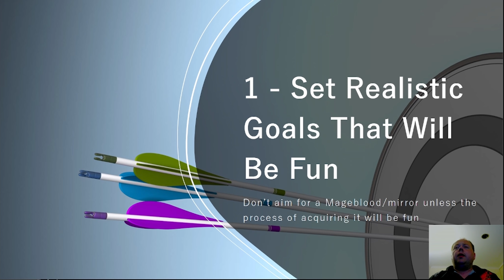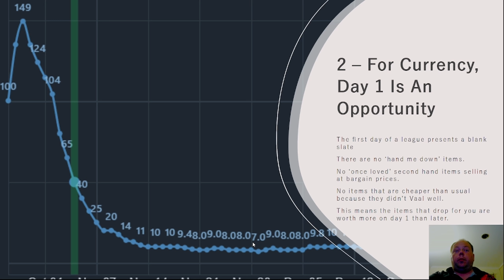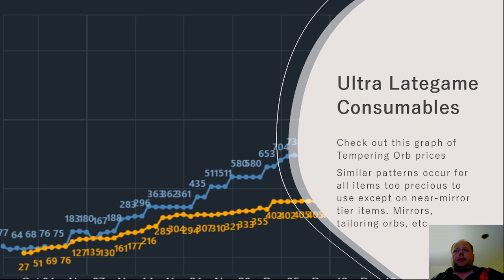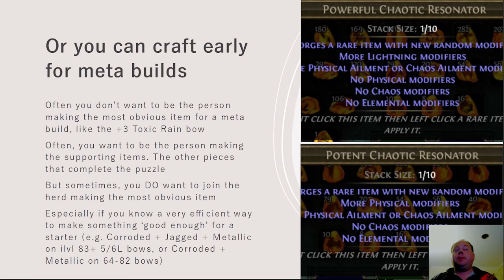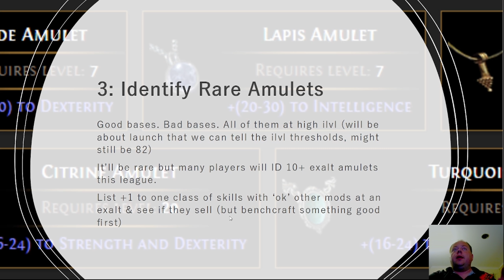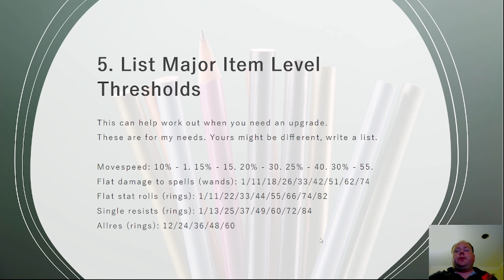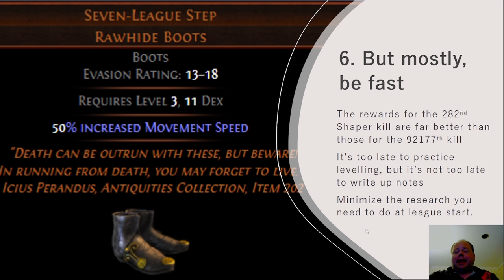POE 3.17 - Six Tips For A Successful, Fun Leaguestart - Siege of the Atlas Archnemesis Path of Exile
1 - Set realistic goals
2 - If you care for making currency, day 1 is a great time for it
3 - ID rare amulets in high tier maps (yes even non-influenced)
4 - Consider a focus on non-atlas content you enjoy
5 - Write up a list of major item level thresholds for your build
6 - Be fast!